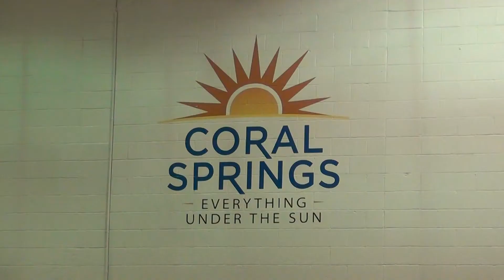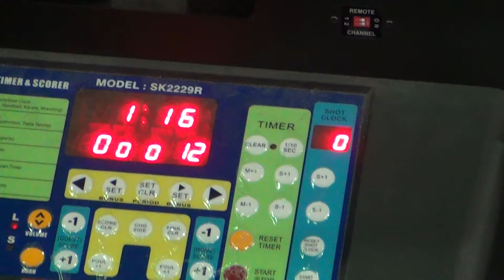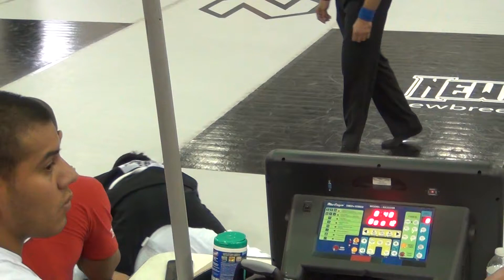German NEWBREED Coral Springs BJJ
Sensei Jorge Elizondo. BJ - BJJ - Elizondo.